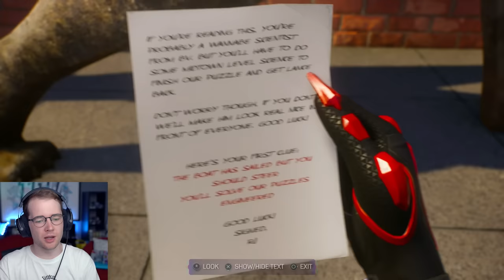PLAYING AS VENOM! (Marvel's Spider-Man 2 PS5 Part 8)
Thank you to Sony for sending me the game.
In this DanTDM video, I play the brand new Marvel's Spider-Man 2 game on the PS5.. AND IT'S GOOD!

Edited by: Me, DanTDM

00:00 Grown Man Wearing Yu Gi Oh
02:15 Venom Licks 2 People In This Gameplay